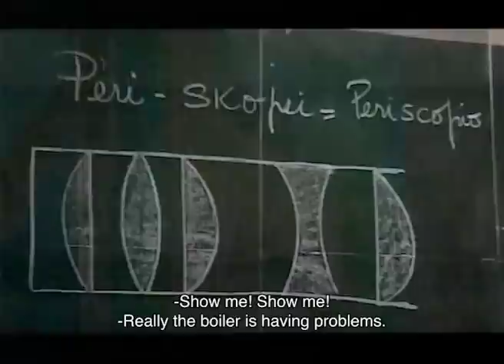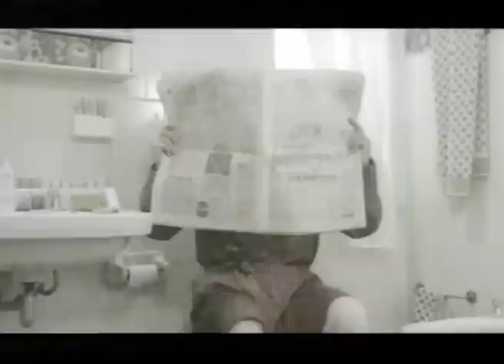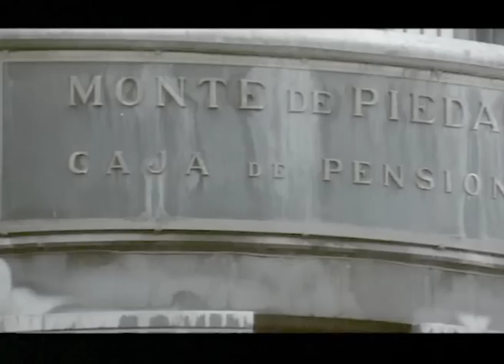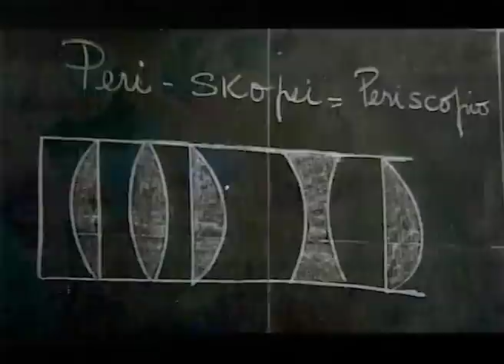...And Give Us Our Daily Sex | Malizia erotica | Comedy | Full movie in italian (Sub Eng)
Director/Regia: José Ramón Larraz
Writers/Sceneggiatura: José Ramón Larraz, Sergio Garrone
Stars: Laura Gemser, Bárbara Rey, José Sazatornil
(1979)

The film tells of the first sexual urges of teenager Alfonsino, who lives in a wealthy family with an adulterous mother and a foolish father. When he discovers that a couple of charming nurses live upstairs in his flat, he looks for any excuse to get in touch with them and builds a handmade periscope with which to spy on them.

Il film narra delle prime pulsioni sessuali dell'adolescente Alfonsino, il quale vive in una famiglia benestante con una madre adultera e un padre allocco. Quando scopre che al piano di sopra del suo appartamento vive una coppia di affascinanti infermiere, cerca ogni scusa per entrare in contatto con loro e costruisce con le sue mani un periscopio artigianale con il quale spiarle.